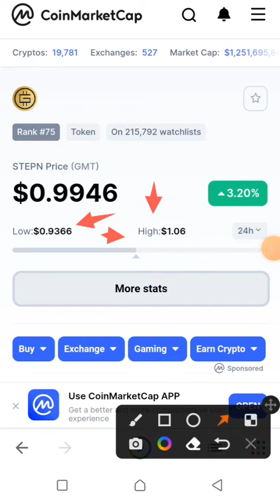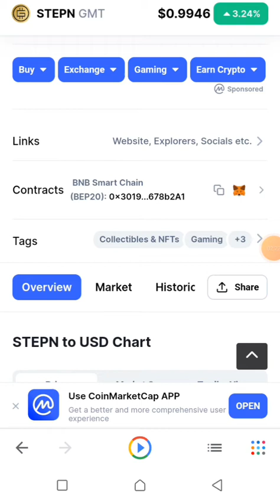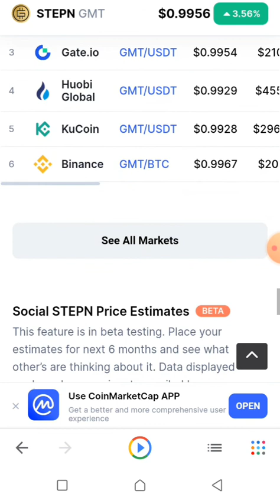GMT stepn token latest news 1000% pump don't miss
What Is STEPN (GMT)?
STEPN is a self-styled “Web3 lifestyle app” with GameFi elements on the Solana blockchain. It combines aspects of a play-to-earn game with a fitness app to create a new category coined “move-to-earn.” Users buy NFT sneakers, which they can use to earn in-game currency while walking, running, or jogging.

STEPN aims to revolutionize the market of fitness applications by incentivizing millions of users to follow a healthier lifestyle. The app solves several problems like “proof of movement” - proving that users really exercised - and a functioning GPS system. Moreover, STEPN incentivizes users financially and plans to introduce social rewards elements and successfully contributes to carbon neutrality.